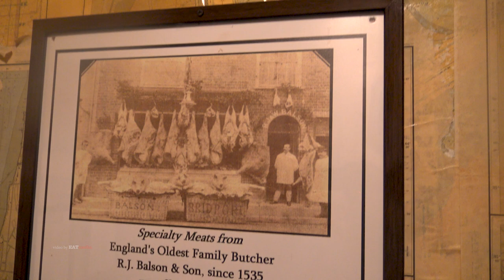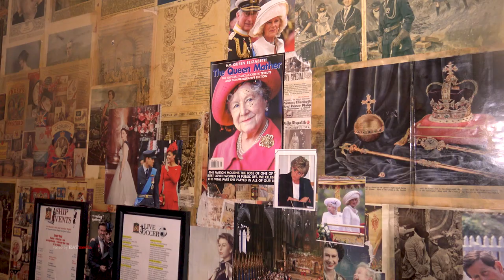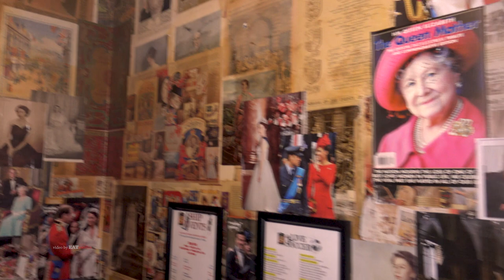Olde Ship in Fullerton. Interview with Simon, Captain of the Ship.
Olde Ship on Harbor in Downtown Fullerton has great British Food in an authentic English Pub. Rex with EA! Magazine interviews Simon to find out what's a true Imperial Pint, what does a 400 year old sausage look like and what's up with all the ducks?